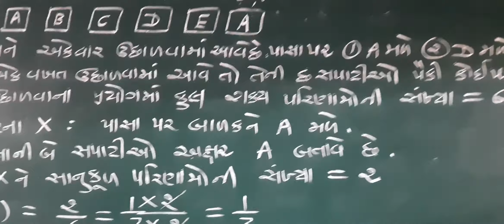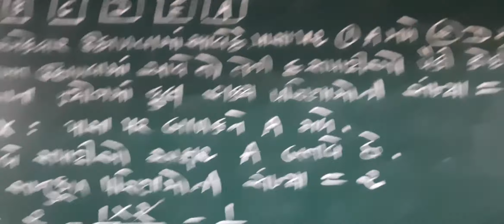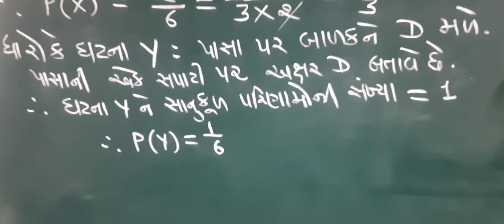Std 10 Maths ch15 part 5 shreemad dayanand kanya vidyalaya